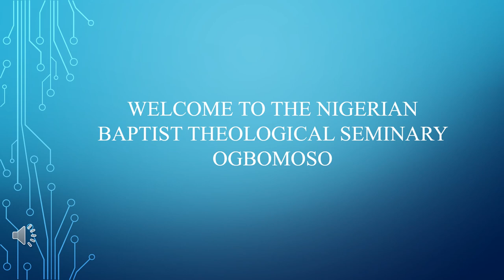The Nigerian Baptist Theological Seminary Ogbomoso, Oyo State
Photo Exhibition of The Nigerian Baptist Theological Seminary Ogbomoso, Oyo State